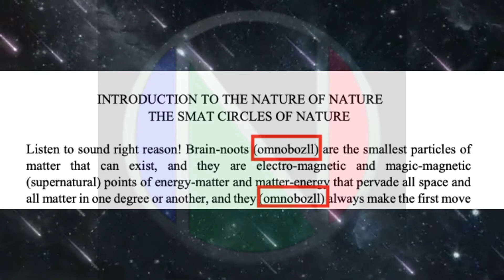TAR KINOO SPEAKS TO AFROO OONOO'S WIFE PART ONE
9] THE DEATH OF SIPOO
8]BOOK 3 WORD
7]MRS. NOOPOOH SPEAKS ON HER PUTTING BOOK THREE TOGETHER AFTER HER HUSBANDS DEATH
6]TALKS ABOUT BOOKS AFROO OONOO[RIP] READ AND WHERE HE STUDIED
5] THE 9 BALL BOOKS SHE HAS IN HER POSSESSION AND CALLING THEM BEGINNERS BOOKS
4] AFROO OONOO BEING BORN WITH IT[NOOPOOH INSIDE HIM]
3] THE WORD NUWAUPU
2] STOLEN LEGACY
1] HOW AFROO OONOO COMBINED WORDS TO GO IN THE BOOKS
10] DR YORK
11] SHE CONFIRMS 9 BALL WRITINGS
12]NAVI MOSHE LEWIS BOOK ANCIENT MYSTERIES OF MELCHIZEDEK 13]CHILDREN OF THE SUN BOOK [NOT WRITTEN BY YORK, AND OLDER BOOK]
14] AFROO OONOO'S BUMBLEE STORE
15] GEPOO'S INFORMATION 16] HOW AFROO OONOO AND HIS KINS PREFERRED TO BE HIDDEN AND PUT OUT THE INFORMATION